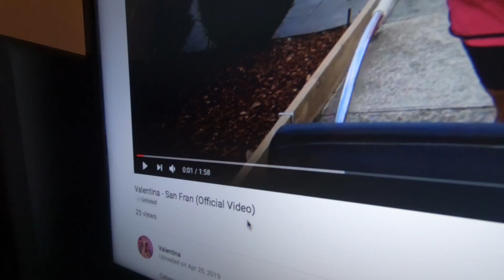Valentina - San Fran